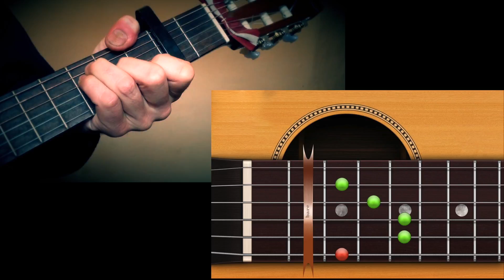'Mieru jums, ienadnieki' • akordi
Akordi dziesmai 'Mieru jums, ienaidieki'. No albuma 'Krusta skolas lūgšanu dziesmas'